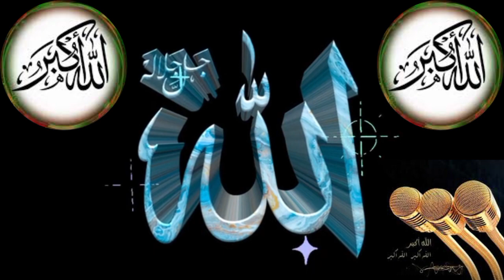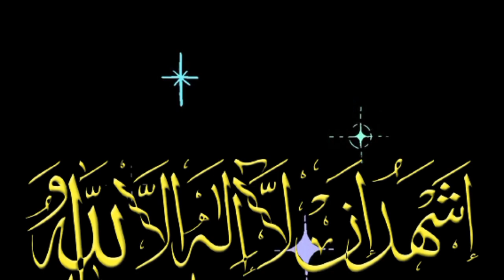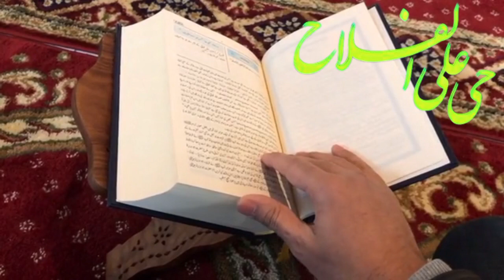TV सीरियल देखने वालों एक बार यह Azaan सुन कर देखो | यह Azaan नहीं सुना तो कुछ भी नहीं सुना New Azaan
faizane quran
beautiful azaan
beautiful Voice
azan
ajaan
ajan
beautiful Recitation
beautiful voice
best azan in the world
beautiful azan
azan beautiful voice
makkah azan
most beautiful azan
azan makkah
azan in madina
emotional azan
beautiful azan in the world
first azan in the world
beautiful azan ever heard
azan in english
azan in hindi
azan mp3
azan meaning
top azan in the world
5 most beautiful azan
adhan
heart touching azan
call to prayer
nuruzzaman azan